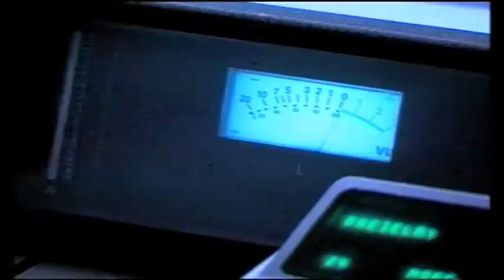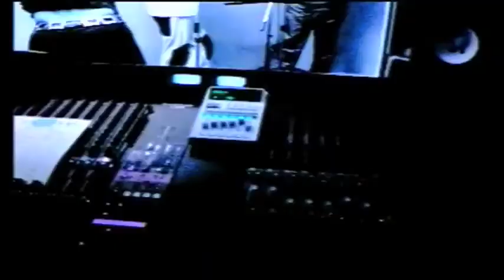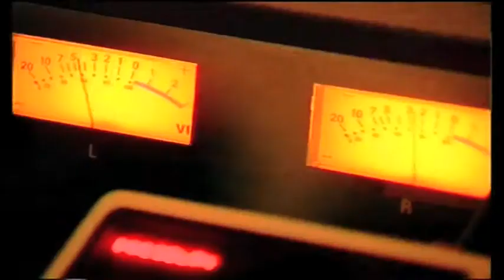ΝΟΤΗΣ ΣΦΑΚΙΑΝΑΚΗΣ & ΧΡΗΣΤΟΣ ΔΑΝΤΗΣ(ΧΕΙΜΩΝΑΣ ΕΙΝΑΙ).